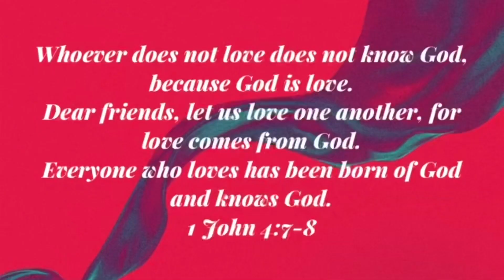Real Talk #2: RELATIONSHIPS Q&A !!! (Part 1)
So I decided to ask for some help on this video and some friends and classmates asked me questions (that cannot fit into one video) and so, here's the first video to the "Relationships Q&A" series for this month.

To everyone who asked questions for this relationship Q&A thank you for the questions and I hope the answers do answer them and help.